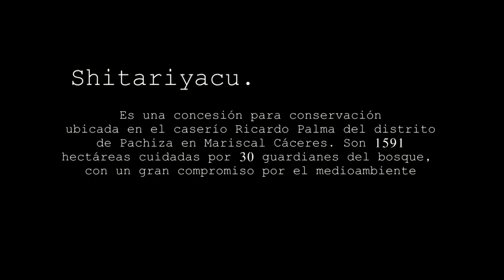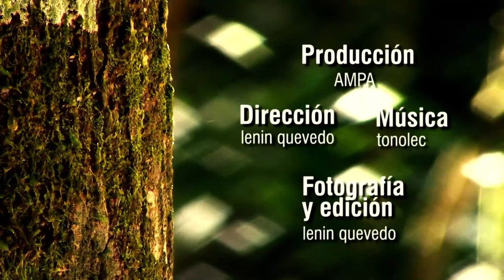Concesiones para la vida 2: Shitariyacu, un paraíso olvidado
Por aquí debía darse el impulso energético que esta parte de la región necesita para su desarrollo. La hidroeléctrica construida para ese fin duró menos de siete años. Hoy es un monumento al olvido que sirve para visitar esta hermosa área